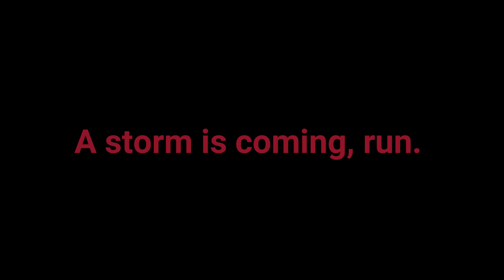Run from the storm | Warzone montage #3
So today i tried something new for this montage. Leave a comment below whether you want the old style montages like the first and second montages or like this one and also leave a feedback on how i can improve on my next montages, thanks and enjoy.